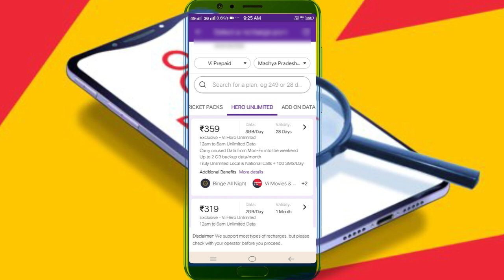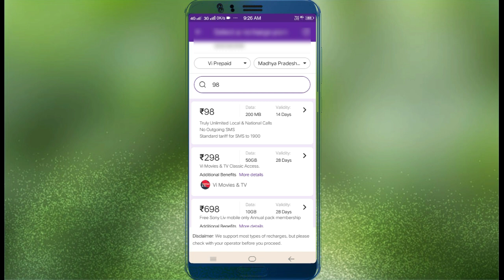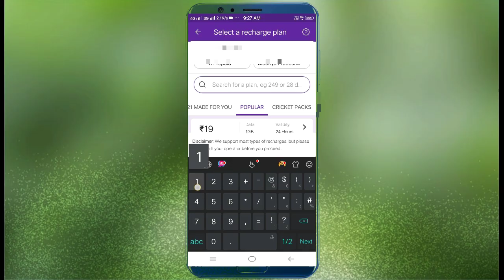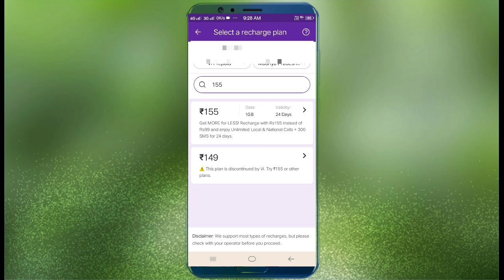vi ka sabse sasta recharge plan details || vi sms pack.|| vi otp recharge plan ||vi minimum recharge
Vodafone idea ka sabse sasta recharge plan || Vodafone idea sms pack || vi otp recharge plan

vi sms pack recharge plan details
vi sms
vi incoming sms recharge
vi otp recharge
vi me otp ke liye kitne ka recharge hota hai
vodafone sms pack recharge
vi sms pack
bina recharge ke otp kaise laye
how to get otp without recharge in vi
sms pack vi
vi me sms pack kitne ka hota hai
vi minimum recharge for sms
incoming sms pack vi
idea sms pack recharge
vi ka sms recharge plan
vi outgoing sms pack
sms recharge in vi
vi sim sms pack recharge
vodafone incoming sms pack recharge
vi recharge plan 2023
vi otp not received
otp recharge for vi
vi otp ke liye konsa recharge kare
how to receive otp without recharge vi
vi message pack
vodafone sms pack
vi minimum recharge for incoming sms
vi recharge plan
vi me 99 ka recharge se sms kaise
vi recharge for incoming sms
vi ka recharge plan
vi sim otp not received
vodafone otp recharge
outgoing sms pack vi
vi sms recharge
vodafone me sms pack kitne ka hai
vi only sms pack
vi sim otp not received without recharge
vi 99 recharge plan details
vi minimum recharge for incoming calls
vi sim me sms pack kaise kare
vi sim otp recharge
vodafone minimum recharge for sms
vodafone sms recharge
vi 2023
Vodafone idea
idea sms pack
otp not coming in vi sim
vi incoming sms pack recharge
vi incoming sms validity recharge
vi ka incoming recharge kitne ka hai
vi ka sabse sasta sms pack
vi msg pack recharge
vi best recharge plan